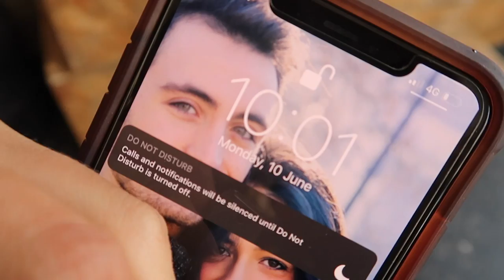DAY IN THE LIFE: Cosa Mangio, Workout, idee ricette. - vlog #96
Ciao! in questo video vi porto con me in un paio di giorni della mia vita: tra allenamento, lavoro e cibo. Mi piace cucinare e mi piace mangiare cose che mi appagano, spero con questo video di dimostrarvi che mangiare sano con gusto non è poi così difficile, basta liberare la fantasia!

Codice: SILVIA25